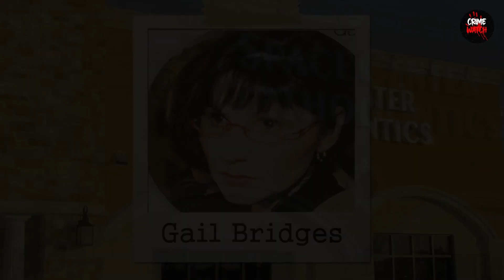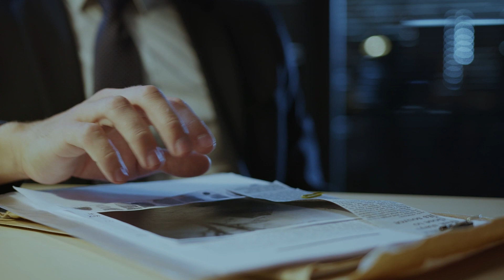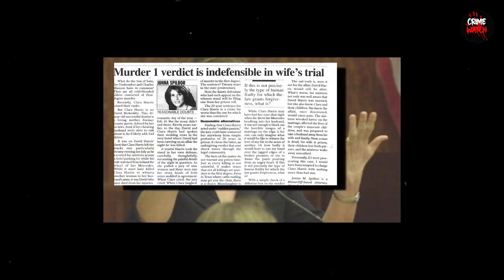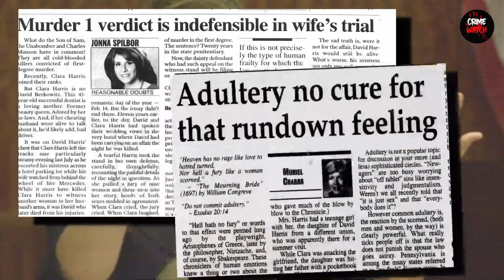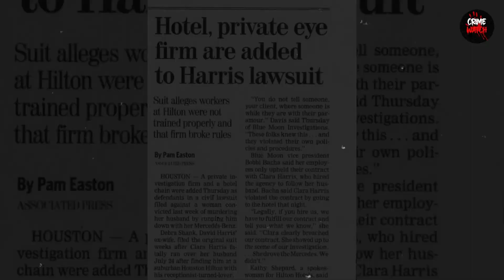The Tragic Love Triangle- A Twist of Sudden Passion or Premeditated Murder?